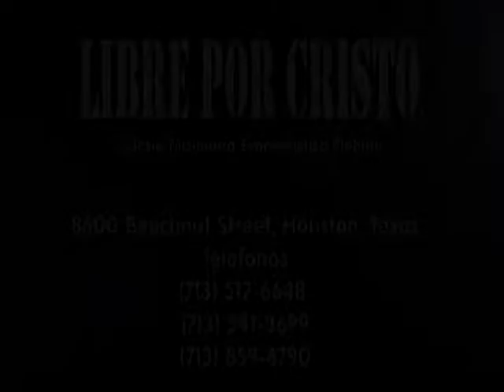Pastor: Radhames Severino __DIOS HISO SU PARTE 2